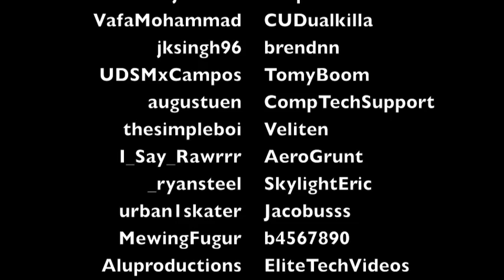Big 11,000 Subscriber Giveaway Winners